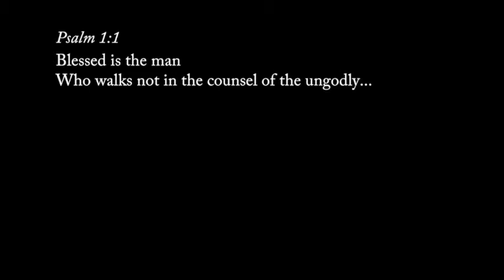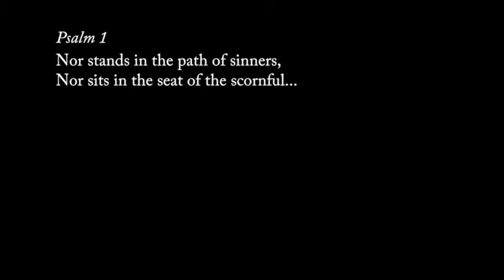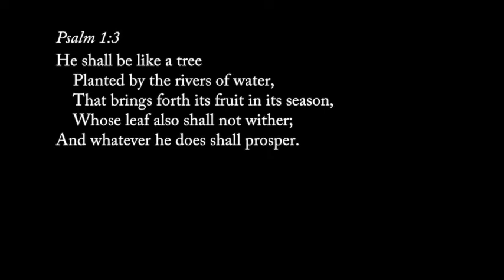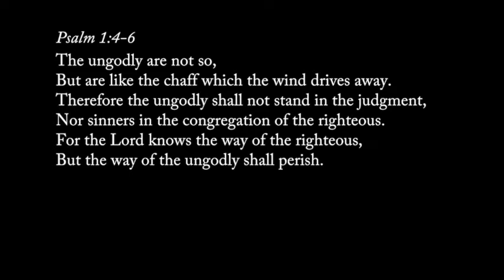Key Points : The Portrait of Happiness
This week, we have a guest speaker - Dr. Ashish Naidu of Biola University's Talbot School of Theology. Listen to this message as he teaches on 'The Portrait of Happiness' from Psalm 1.